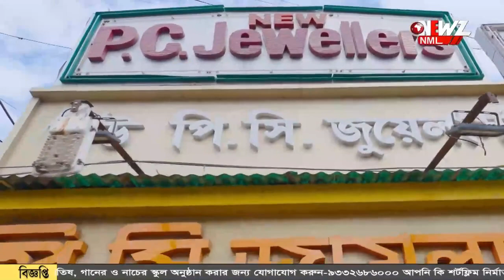সিএএ লাগু, ঠাকুরনগরে উচ্ছ্বাসে মাতলেন মতুয়ারা।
সিএএ লাগু, উচ্ছ্বাসে মাতলেন মতুয়ারা। ঠাকুরনগরে ভীড় জমাচ্ছেন। বিকালে শান্তনু ঠাকুর কে নিয়ে মিছিল ঠাকুরনগরে।